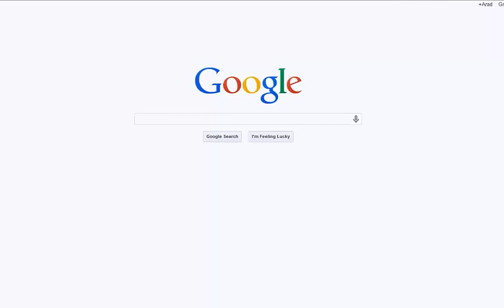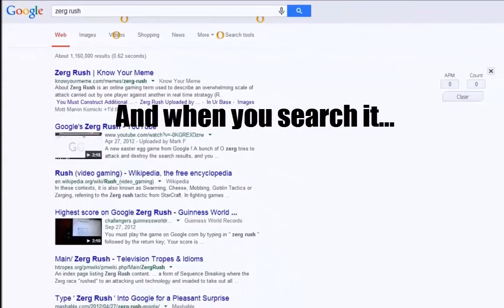Google Secrets You Need To See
Video by Arad IOS
Google secrets...
Atari breakout
barrel roll
anagram
Kevin Bacon number
zerg rush